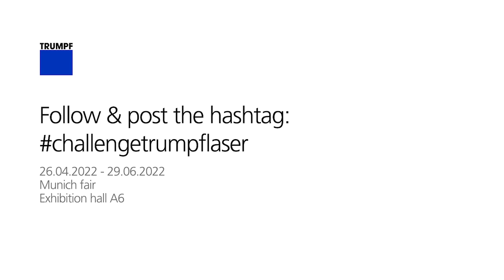Welcome to the TRUMPF booth at LASER World of Photonics!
You think you’ve seen all there is about lasers? Think again – TRUMPF at LaserWorldofPhotonics

Finally, the wait is over! We welcome you to our booth at LASER World of Photonics!

Over the next four days our experts are on-site to answer all your questions and chat with you about TRUMPF’s laser applications in the fields of welding, cutting, marking and microprocessing.

If you need a solution for any of these applications, challenge our Pros, exchange ideas and see what is possible in the world of lasers.

You can’t be there? Take a look at our social wall to stay up to date and not miss a thing